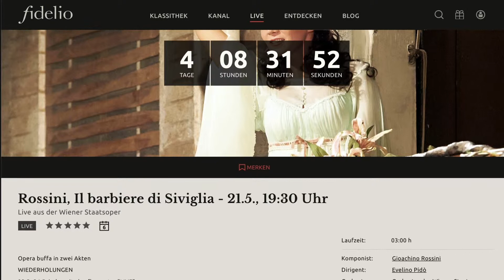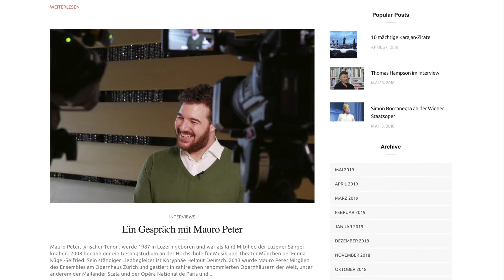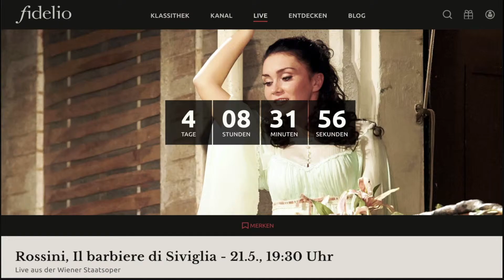fidelio - Ihr digitaler Klassik-Treffpunkt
Der neue fidelio Rodukttrailer erklärt die Klassiklattform und all seine Funktionen. Streamen Sie die schönsten Oern, Konzerte, Dokumentationen und Ballette auf fidelio. VErfügbar auf Ihrem Computer, TV, Smartphone oder Tablet.